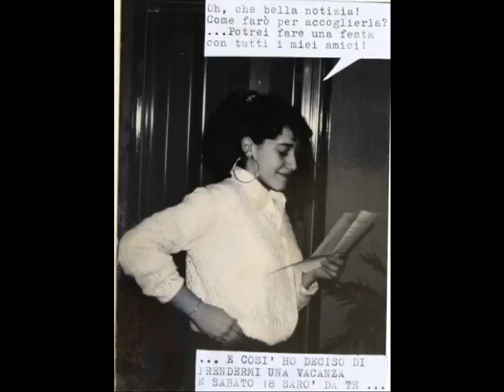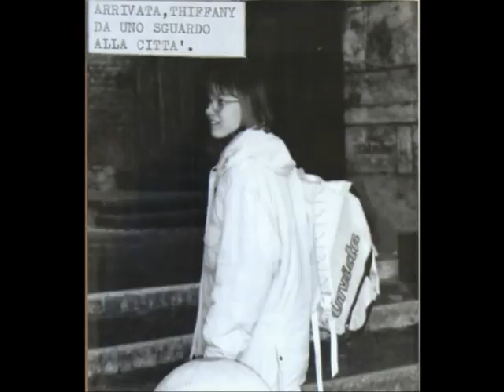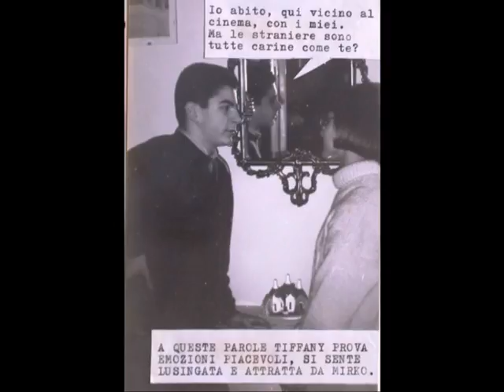Due cuori ed un'amica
Storia fotografica di un amore... Castel Goffredo 1991